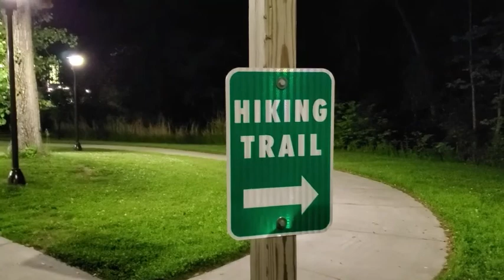Дальнобой в Америке еду в штат Вискосин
Три быстрых дня в дороге после длительных выходных, которые хотел показать всем. Ведь жизнь это не те дни которые прошли а те которые запомнились. Не правда ли 👍